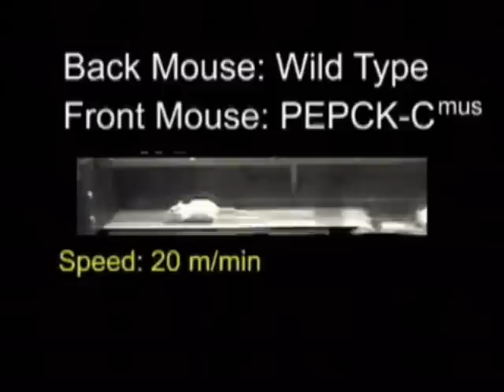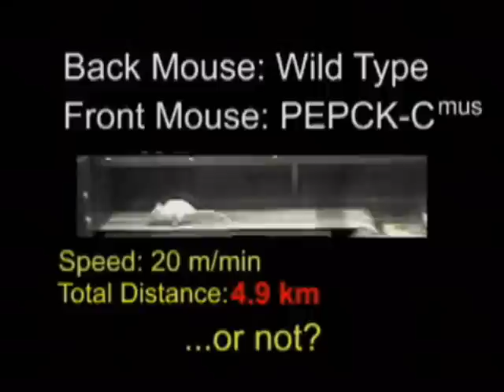Supermouse Video Official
Over expression of the cytosolic form of the metabolic enzyme PhosphoEnolPyruvate Carboxykinase (PEPCK-Cmus) in the skeletal muscle has led to the creation of a line of super mice. This enzyme has been discovered to be involved in two main pathways, Gluconeogenesis and Glyceroneogenesis. These mice have the capability of running five to six kilometers continuously at a speed of 20 meters per minute on a treadmill. Even though, they consume, on average, 60% more food, they weigh 50% less than their wildtype control. They exhibit an increase in life expectancy and are capable of breeding at older ages as well as they are capable to perform high endurance behavioral tasks longer than their control wildtypes. We have carried out many experiments on theses genetically enhanced mice to obtain more data, such as the level of lactate and glucose changes during exercise and the hormonal changes before and after exercise. These mice have raised more questions than answers about PhosphoEnolPyruvate Carboxykinase. However, this research hopefully would be able to help us get a better insight to the exact roll of the PEPCK gene and enzyme.